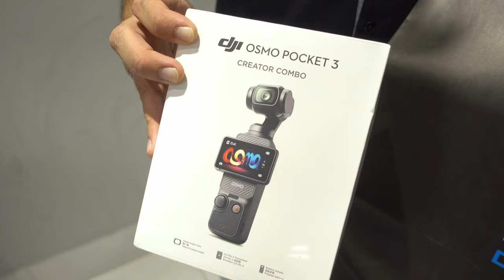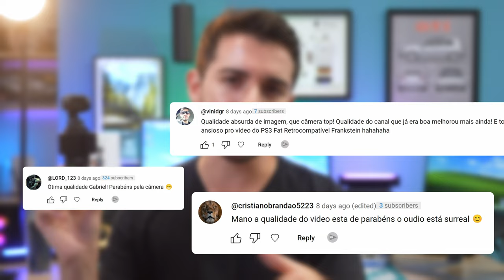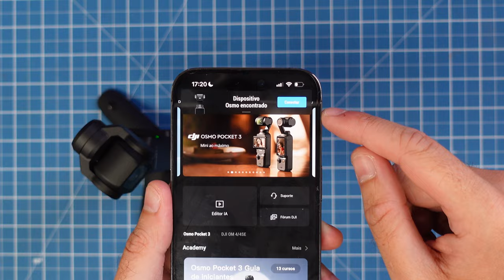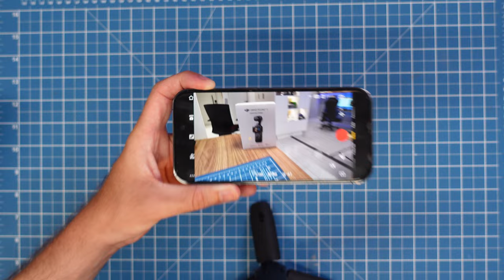MELHOR CÂMERA para VLOGS! Conheça a DJI Osmo Pocket 3 - vale a pena?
Será que vale a pena comprar a mais nova Osmo Pocket 3 da DJI? No vídeo de hoje vocês vão conhecer esse lançamento incrível!

📍 (Rua Dener Cunha Peixoto, 11 - sala 702 - Buritis, Belo Horizonte - MG) 📍

💾 Capítulos do vídeo:
00:00 - A MELHOR câmera para vlogs!
00:41 - Portabilidade
01:23 - Facilidade de uso!
02:13 - Configurações do menu
03:09 - O que vem no Creator Combo
03:57 - Qualidade da câmera e modos
07:58 - Microfone
08:17 - Bateria
08:50 - Pontos negativos